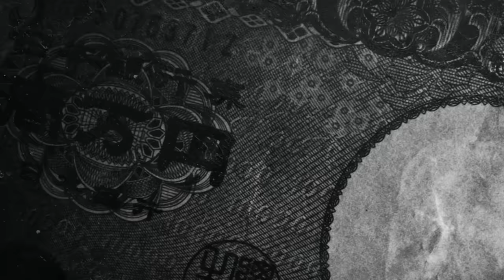土屋圭市新井敏弘が最高のラリーカーで群サイ同乗走行！【テリー土屋のくるまの話】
土屋圭市と新井敏弘が群サイを３年ぶりに同乗走行！
群馬サイクルスポーツセンターでラリーカーをぶっ飛ばす！

11月1日〜放送中　日曜日 朝 8時00分〜放送中